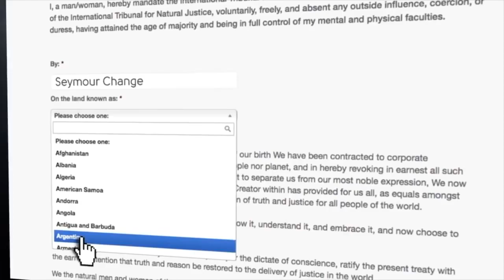Chief Counsel Robert David Steele. ITNJ Seating. On IWOCG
Mirrored fr PU0YDyThImk